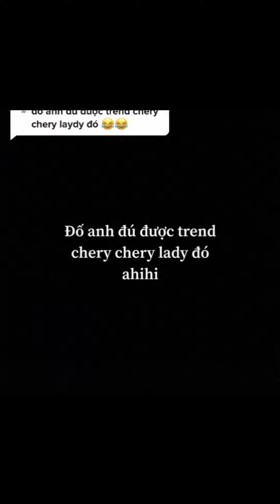11 august 2022